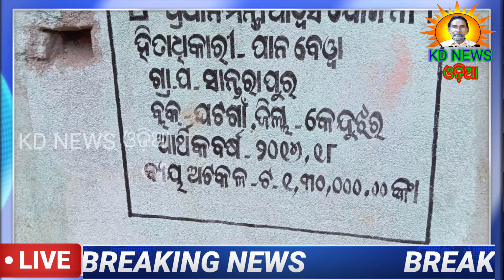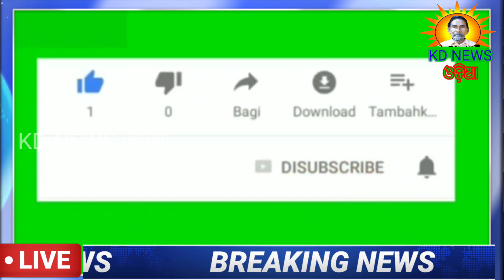ଘଟଗାଁ-ସାନ୍ତରାପୁରରେ ୩ ବର୍ଷ ହେବ ପ୍ରଧାନମନ୍ତ୍ରୀ ଆବାସ ସମ୍ପୂର୍ଣ୍ଣ ହେଉନି , ଠିକାଦାର ଛୁ ।